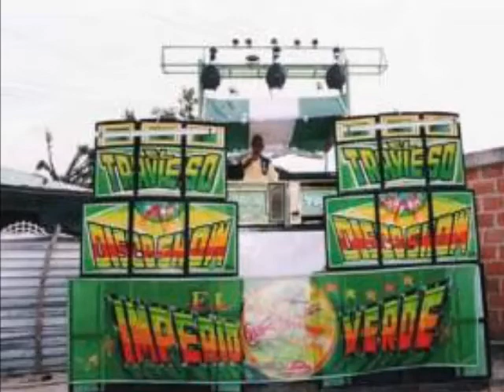La propia Travieza - El Traviezo en Rumba Stereo